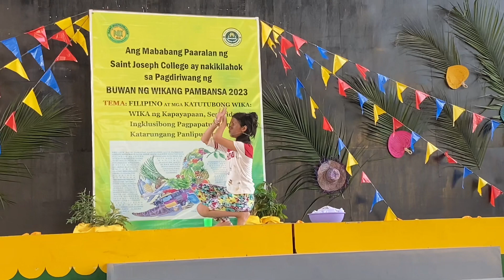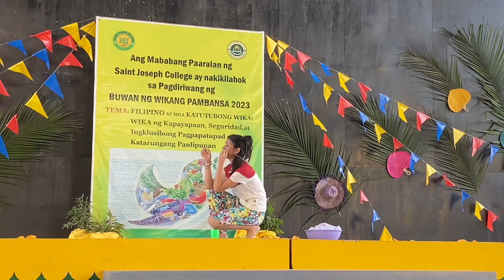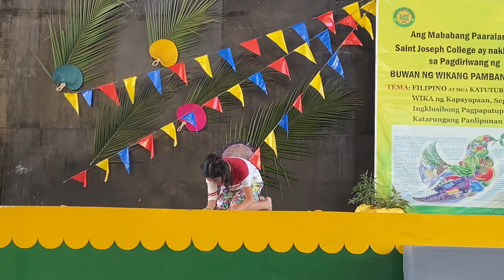Ang Batang Pulubi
Buwan ng Wika 2023